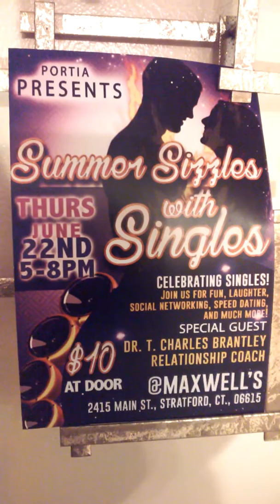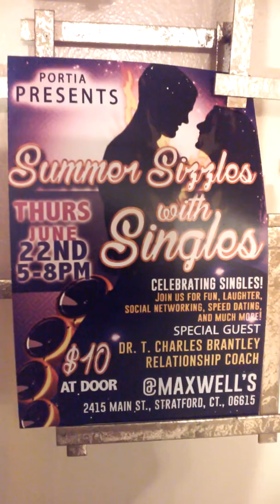Summer Sizzles with Singles Event - Check description box for details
Hello Youtube'amily.  I am inviting you to my first annual Summer Sizzles with Singles Event on Thursday, June 22, 2017 at Maxwell's, 2415 Main St., Stratford, CT.  Geared toward Celebrating Singles, there will be fun, laughter, drink specials, social networking, give aways every 30 minutes, and we're even trying speed dating.   Maxwell's is just off I-95 and is also accessible via Metro North Railroad.  My Special Guest is Dr. T. Charles Brantley, Relationship Coach and Counselor.  He is also a prolific author of over 20 books.  Come join the fun as we Celebrate the most important species on Earth-- You!  For "if we are unable to enjoy ourselves as a single unit, how will we thrive in a dual relationship with others".  Come, rediscover your greatness through laughter, fun, and play as we encourage one another in our Single Awe!  Singles are Great!  Let's Celebrate our Greatness together.

A Word to the Wise:  To our married fam and friends, come celebrate with us at this after work social as you too will have live access to the Relationship Coach and Counselor.  Come gather jewels for your authentic relationship as you vibe with us.

If you do not know anyone there, ask for Portia!  I will be there waiting for you in my full, Single Essence!

One Love,

/Portia

P.S.  If you live in the tri-state area and would like to attend the event, be the first to write in the comment section these words "Summer Sizzles with Singles Event - Portia, I want to come!"  to win two 'enter-free' tickets to the event.  A value of $20.00.